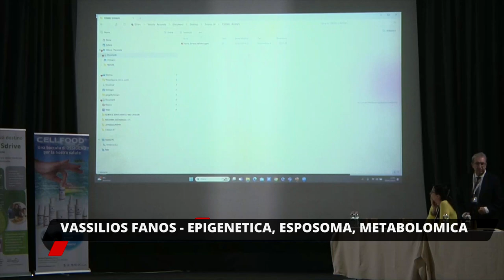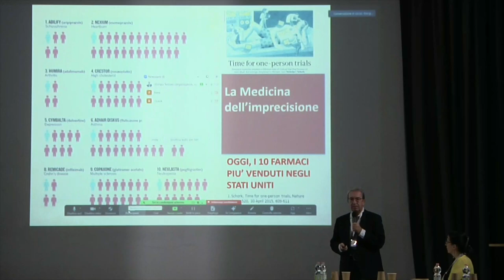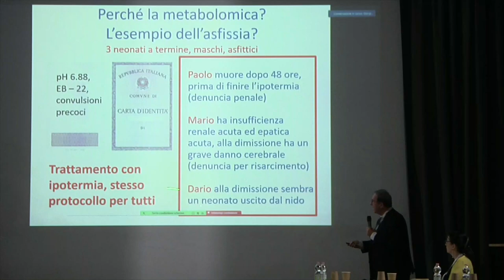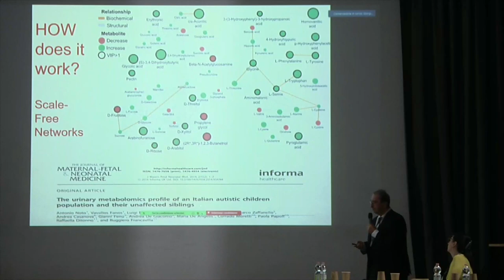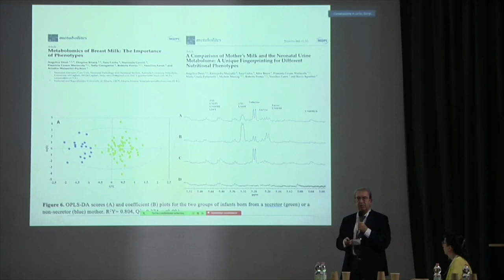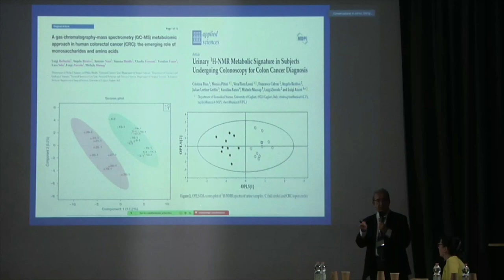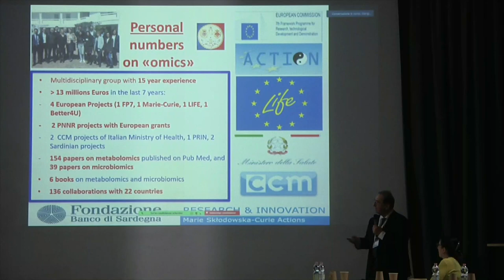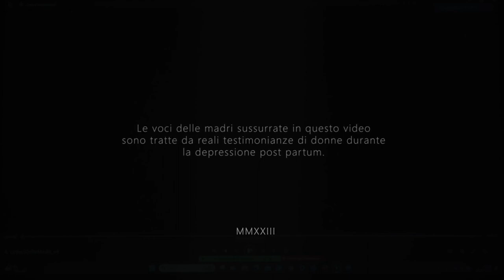Vassilios Fanos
Lezione magistrale: epigenetica, esposoma e metabolomica al servizio della clinica e della prevenzione nell'era della intelligenza artificiale